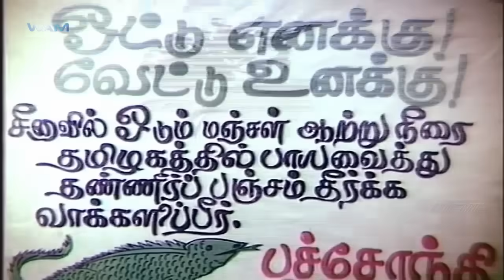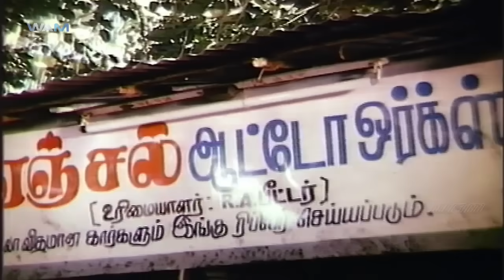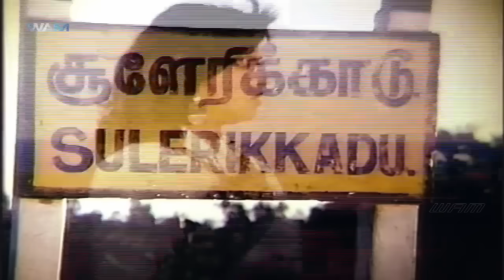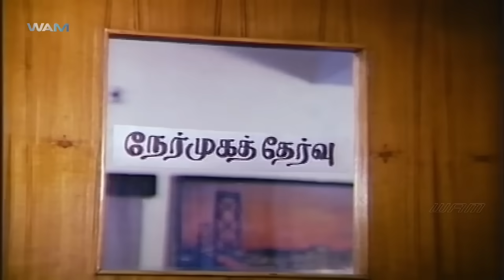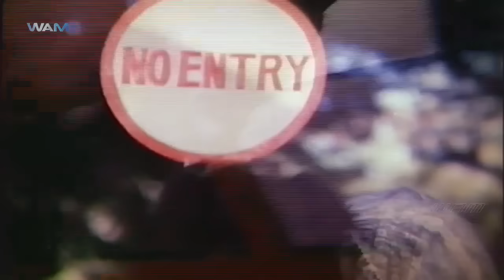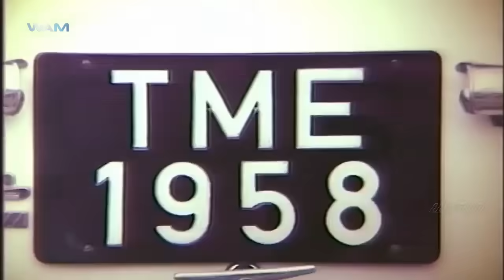Uzhaithu Vaazha Vendum Tamil Full Movie | Vijayakanth | Radhika | Ameerjan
Watch UzUzhaithu Vaazha Vendum Tamil Full Movie on WAMIndiaTamil. Uzhaithu Vaazha Vendum, directed by Ameerjan, stars Vijayakanth and Raadhika in lead roles with Radha Ravi, Delhi Ganesh and Vadivukkarasi in supporting roles. The music is composed by Devendran.

Synopsis:

Raja has a poor family who depends on his future job. Sandhya, a cynical rich girl falls for him believing he is a millionaire. Her dreams are short lived when she comes to know about his real life.

Cast Details:

Vijayakanth, Raadhika, Radha Ravi, Delhi Ganesh, Vadivukkarasi Jai Ganesh, Raja, S. S. Chandran, Senthil, Charle, Sunitha, Poornam Vishwanathan, Typist Gopu, LIC Narasimhan

Crew Details:

Story by                 Liaquat Ali Khan
Cinematography C. S. Ravibabu